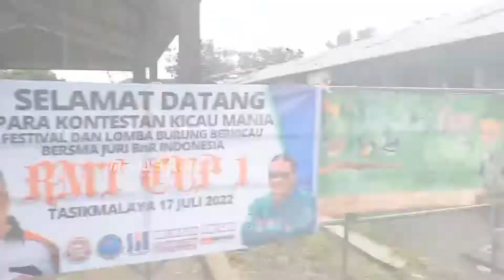JUARA KELAS EBOD JAYA MB ARJUNA RAYA SEVA MURAI BF